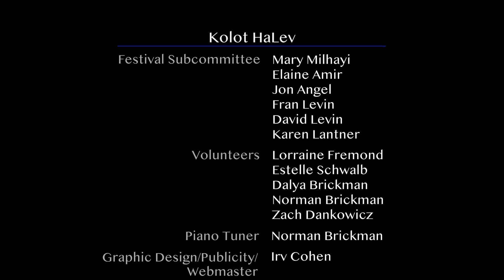Adon Olam (set to the melody of the Ukrainian National Anthem)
In dedication to those caught in the grip of the war in Ukraine, attendees at the 2nd Maryland Jewish Choral Festival (March 2022) closed the event with a portion of Adon Olam, a well-known hymn in the Jewish liturgy, set here to the melody of the Ukrainian National Anthem.